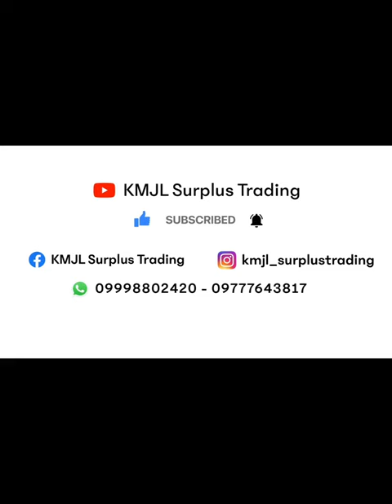TRANSFORMER MINIVAN KMJLSurplusTrading 🔥 LOADED SET UP 🔥- Blue with a twist of Lavander 💙💜